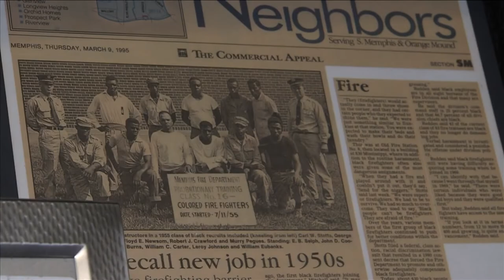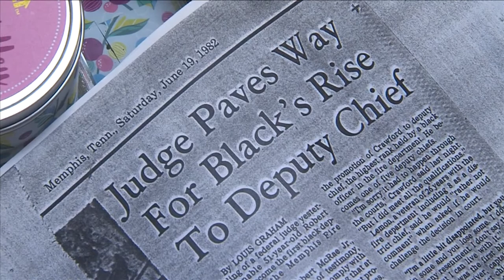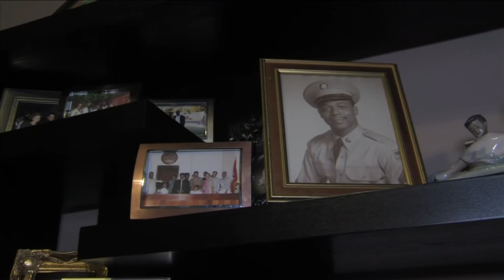Daughter of first Black Memphis firefighter reflects on his legacy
Carl Stotts was one of the first Black firefighters in Memphis. He said a Supreme Court decision carrying his name started the backlash against affirmative action.